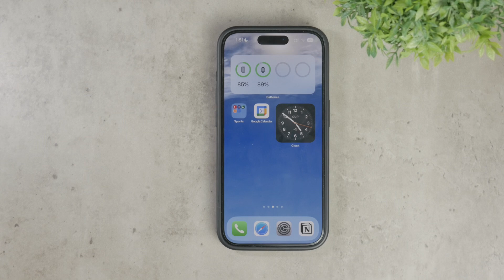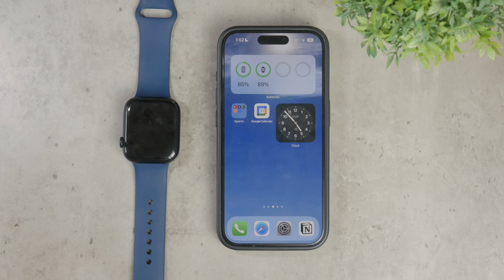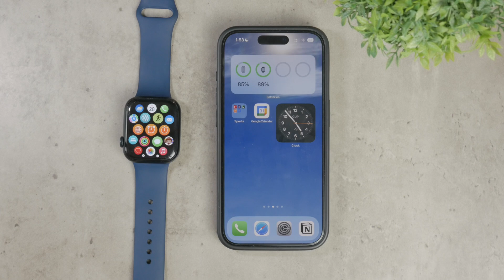How to Delete Apple Watch Messages at Once (tutorial)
In this video, we show you how to delete all your messages on the Apple Watch at once. Follow our step-by-step instructions to quickly clear your message history and free up space on your device. This guide will help you manage your Apple Watch messages efficiently.